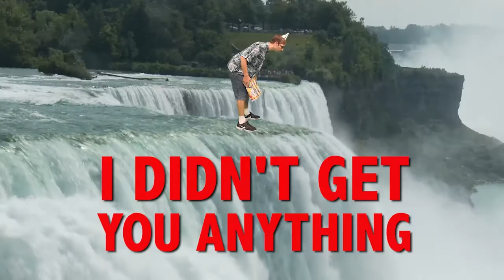HAPPY BIRTHDAY GABRIELA! This is your gift.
It is your birthday Gabriela. I didn't get you anything! An epic happy birthday song.